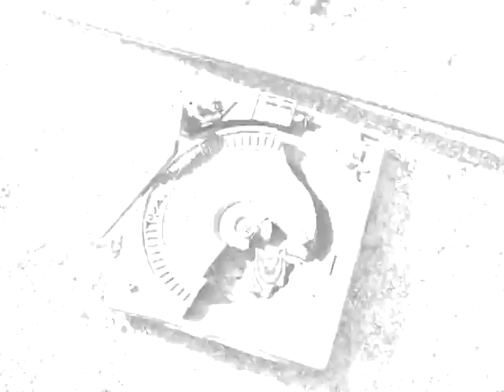Solid Foundation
Final Cut